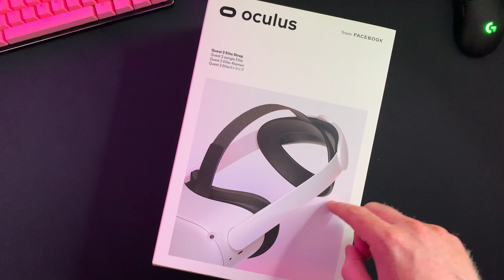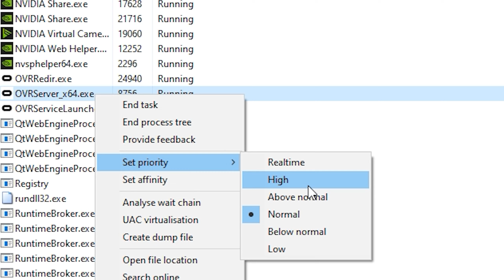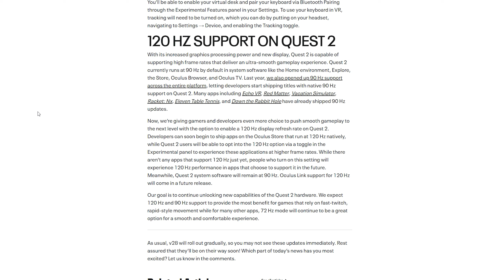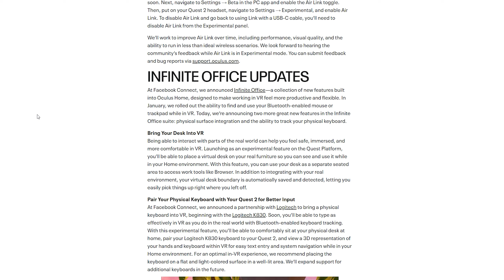My Oculus Quest 2 500 hours later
My Oculus Quest 2 has gone under 500 hours plus of usage in the time I've had it. This is what I've learnt about my Quest 2, how it has held up and is it worth it in 2021? I discuss some Pros and Cons of the Oculus Quest 2 to show if this is right for you.

➖ My Equipment! ➖